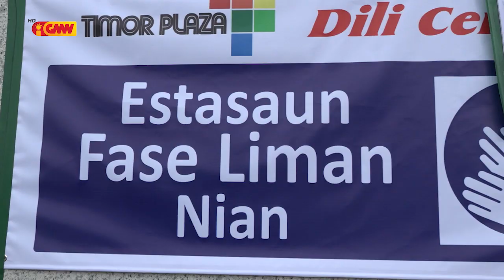MOVIMENTU EMA IHA KAPITAL DÍLI INKLUI KOMPRADOR SIRA IHA LOJA NO MERKADU SIRA MENUS